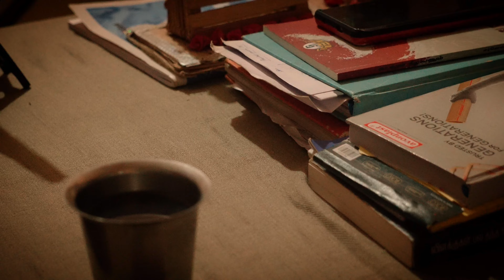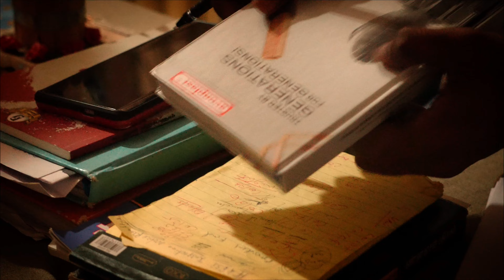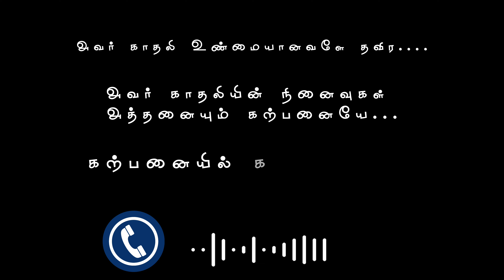Meela kadhal-Official|மீளா காதல்|Tamil shortflim|ariharan Veeraiya|2a Studios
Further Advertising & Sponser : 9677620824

Screenplay & Dialogue & Direction:
               Ariharan veeraiya

Flim Cast:

            1.AJITHKUMAR
 Special Thanks To:
           1.VEERAIYA
           2.Kalaiselvi
           3.Akila VBS
           4.SUBBURAMAN
           5.ARUN
           6.SENTHAMIL
           7.Muruga
           8.VEERAMANI
           9.Naveen. T
          10.Ajay

Editing     :  (2A Studios)
                     Nivash

Cinematography:
1.SUBBURAMAN
2.SENTHAMIL
3.NIVASH

Music 🎶:
                    1.Ncs tamil  youtube channel

Licence